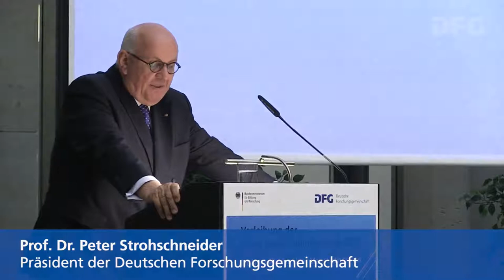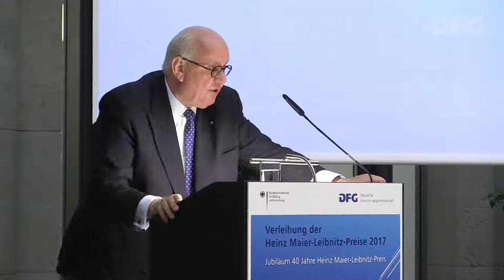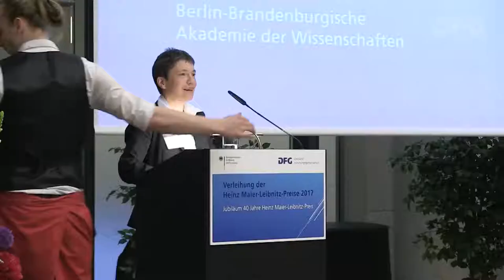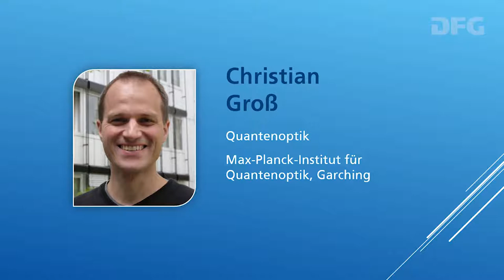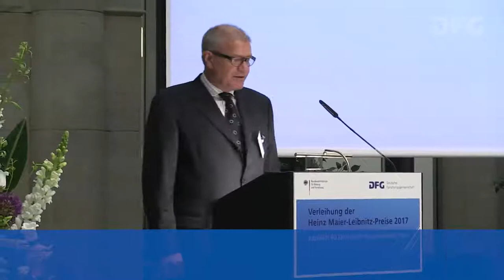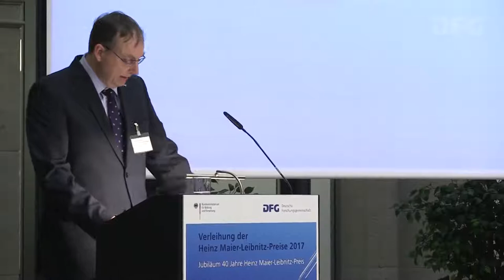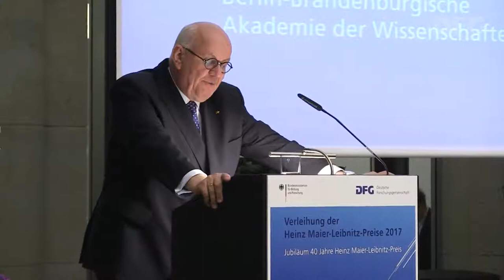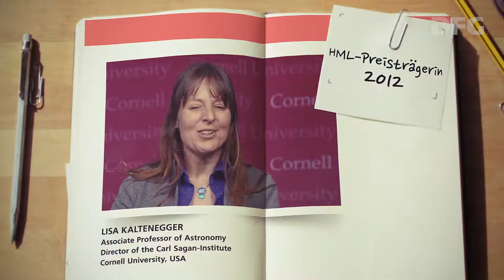40 Jahre Heinz Maier-Leibnitz-Preis Preisverleihung und Jubiläumsfeier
Die Auszeichnung der Preisträger 2017 und das 40-jährige Jubiläum des Heinz Maier-Leibnitz-Preises am 3. Mai 2017 in der Berlin-Brandenburgischen Akademie der Wissenschaften in Berlin